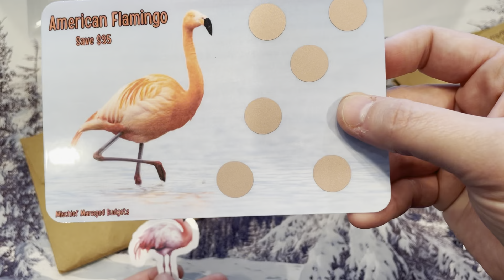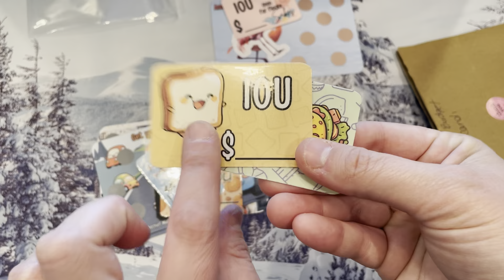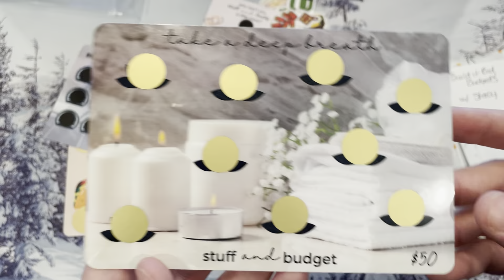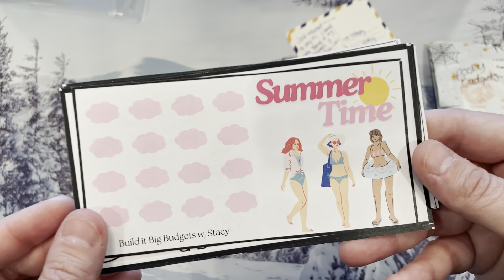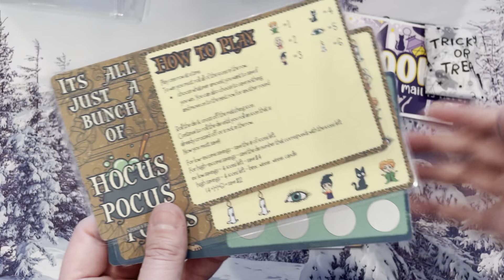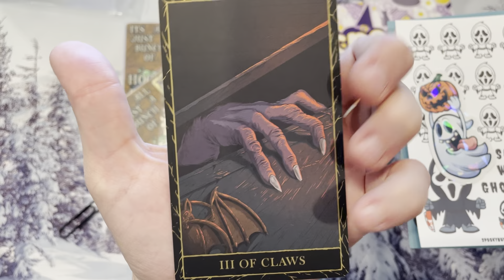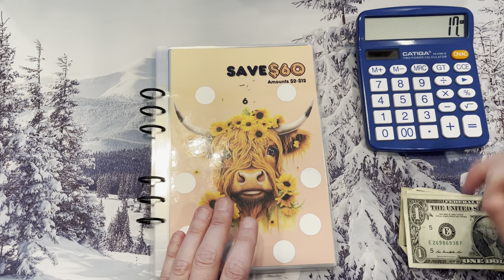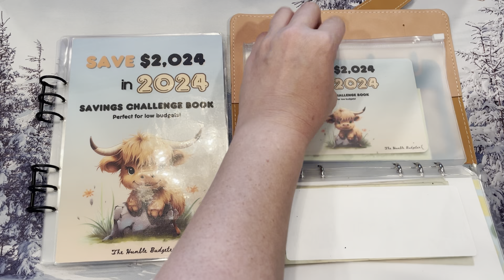Happy Mail l Letter Bucks l June W4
Hi friends! It's Tracey! Happy Mail Day!!! I went on a little shopping spree on Etsy. Look at all the cute things though!  Oh and my bestie makes a mini appearance! We have some letter bux to stuff!  Come check it out! Let’s have some fun!

Your new one stop shop for all the items that I use in my videos. (commission earning)
Amazon Storefront

@SpookyBudgets - Spookybudgets.etsy.com
@StuffandBudget- StuffandBudget.etsy.com

Did you know that GoldenGirlBudgets now has memberships for those that want to unlock additional content and perks?! If interested, hit the join button on a computer (doesn't work on a phone) to see the different levels!

Happy Mail:
Tracey @ GoldenGirlBudgets
4190 Vinewood Lane N #111-191